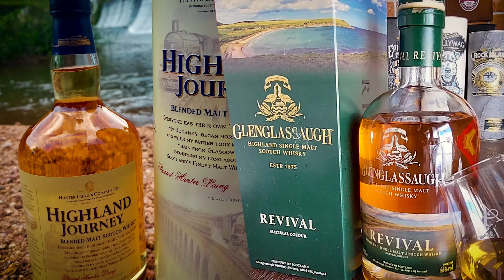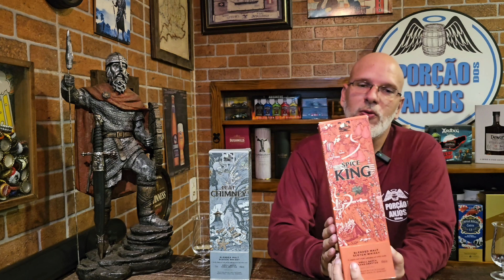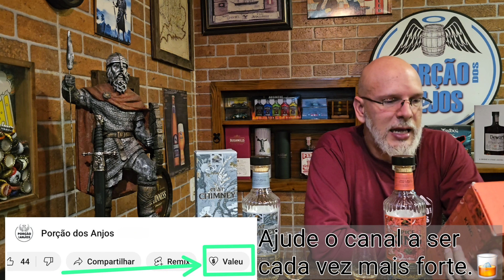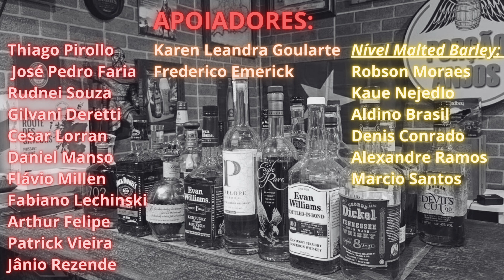Whisky Review: Blended Malt. Spice King vs Peat Chimney!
Ep:63  T:05
Hoje iremos fazer uma degustação copo à copo de Blended Malt. Qual será o melhor o Spice King vs Peat Chimney?

Venham fazer parte do nosso grupo de membros apoiadores do canal, vocês terão conteúdo inédito e acesso a grupo de promoções de whisky.

Que tal fazer parte do nosso grupo de ações entre amigo. É só clicar no link abaixo. Sorteios todas as semanas de garrafas TOP.